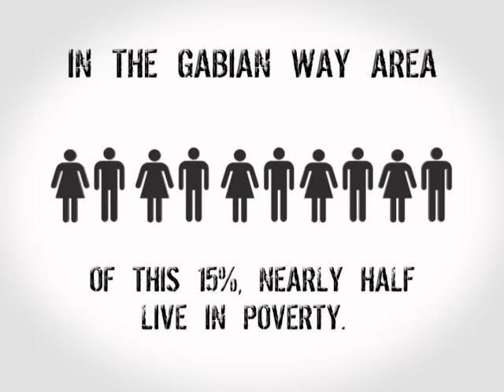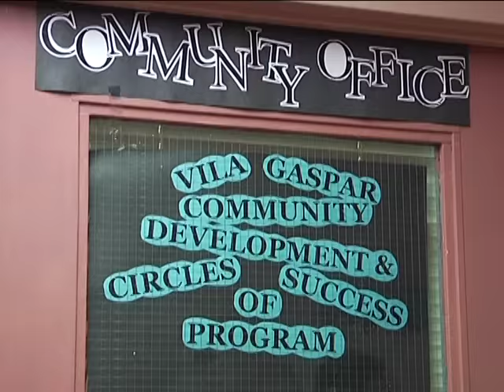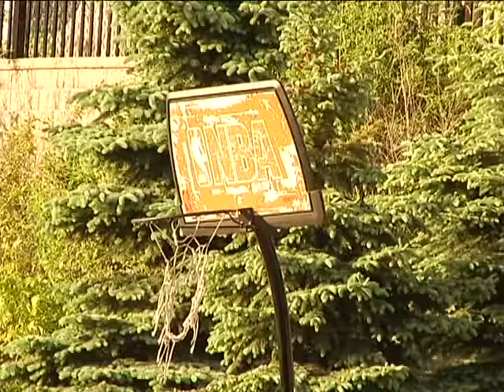J27 G Way Documentary